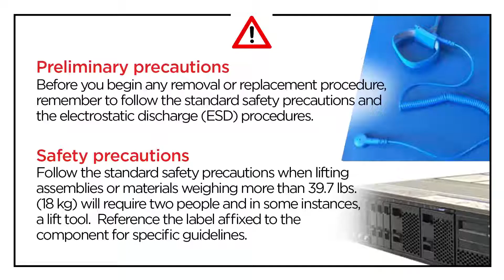Lenovo ThinkSystem SR250 V2 removing a system board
This video introduces the procedure used to remove a system board from the SR250 V2